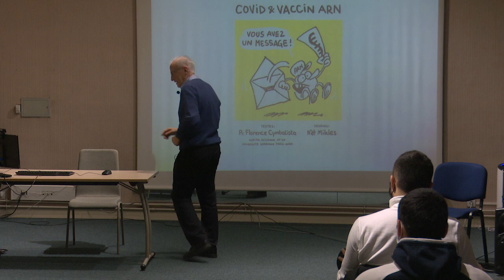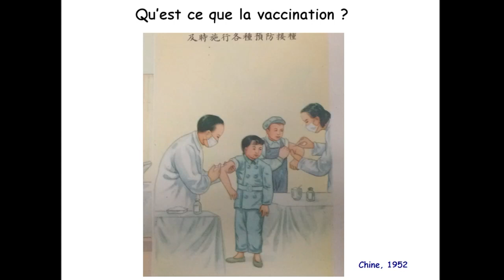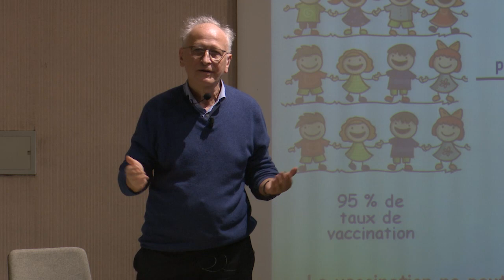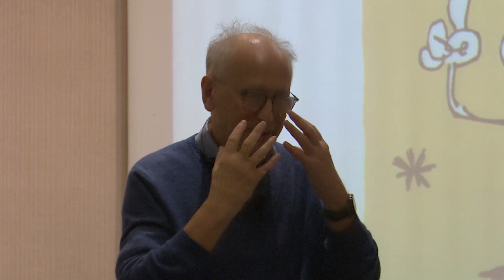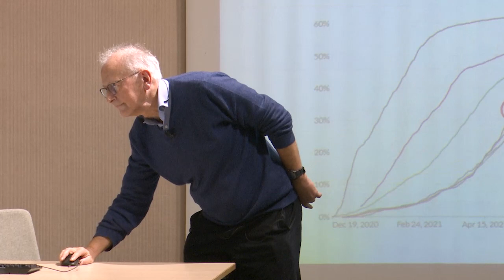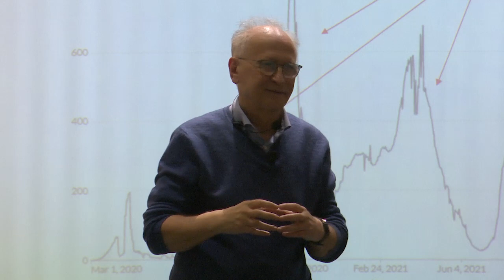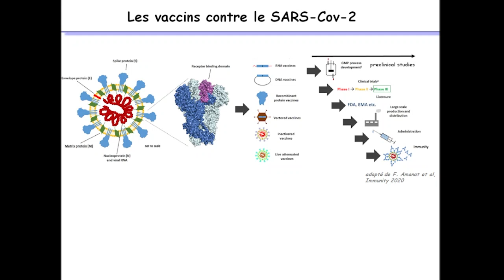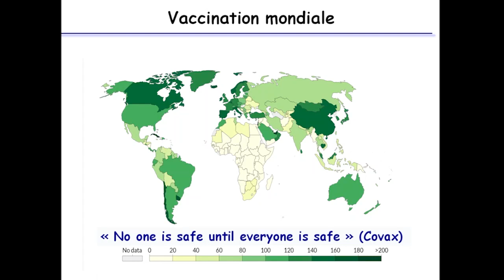Conférence du professeur Alain Fischer au lycée Erik Satie (académie de Paris) le 9/12/2021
Le professeur d'immunologie Alain Fischer a répondu aux questions des élèves du lycée Erik Satie, à Paris, sur la vaccination contre la covid19.